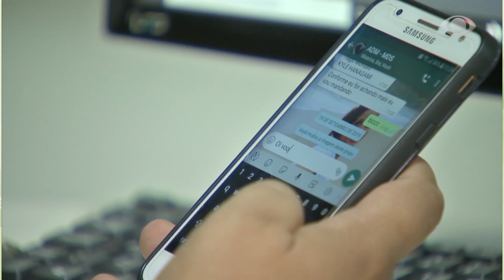NOSSO AGRO - Presidente da CNA, João Martins, fala do cenário mundial com a COVID-19 e ATeG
A pandemia do novo coronavírus mudou a maneira das pessoas se relacionarem. Na atividade econômica não foi diferente. O setor agropecuário tem trabalhado para ajudar o Brasil a superar a superar essa crise. Para o Presidente da CNA, João Martins, essa ajuda do agro vai ser ampliada com novas tecnologias e com a assistência técnica e gerencial.